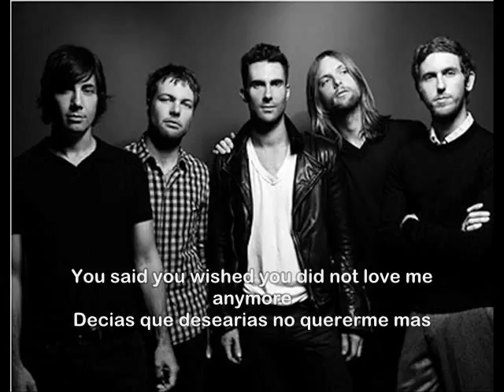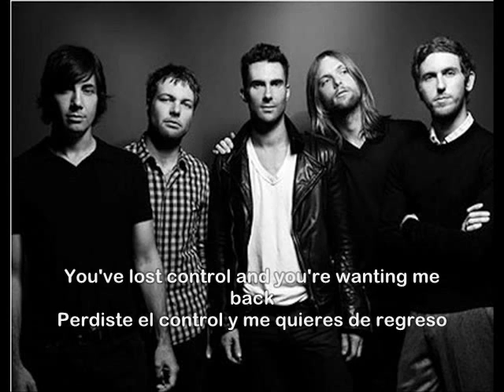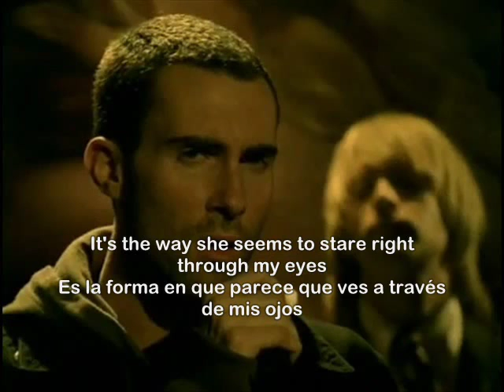Maroon 5 Just a Feeling Subtitulado Español-Ingles